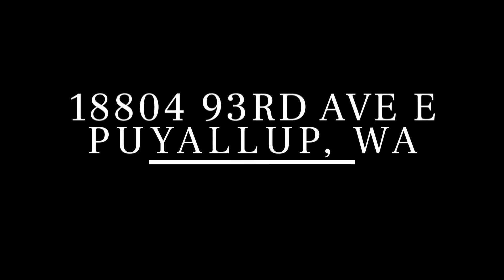Fantastic Hillsboro II Home In Puyallup!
Fantastic 4br, 2.5 ba home in the gated community of Hillsboro II. Kitchen upgrades incl quarts countertops, under mount sink, newer cabinets, hardware & LVT. Other features incl Pella sliding door w/blinds inside, vaulted ceilings, gas fireplace, Central A/C & tankless water heater. Master Ste w/5 piece bath, new tile surround shower & barn door. Entire interior freshly painted, all new interior & closet doors. Newer roof & garage storage, corner lot w/fenced yard, sprinkler system &Trex Deck.